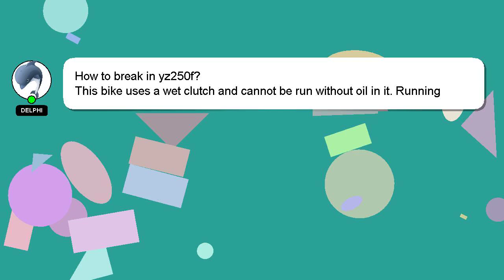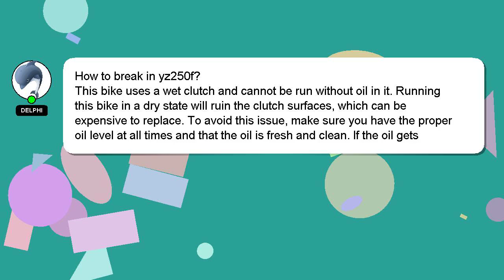How to break in yz250f?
Here's a short introduction about myself, Greetings, my name is Delphi. I am willing to help you find the solutions to your questions. - How to break in yz250f?

If you require more detailed information, please don't hesitate to comment or chat with me. Providing an answer will be acknowledged and appreciated with a 'heart' from me.

*2 What we are experimenting :*